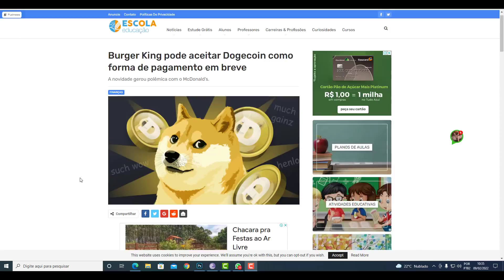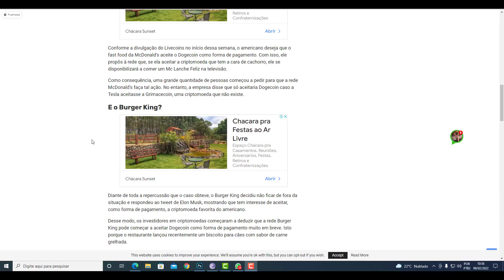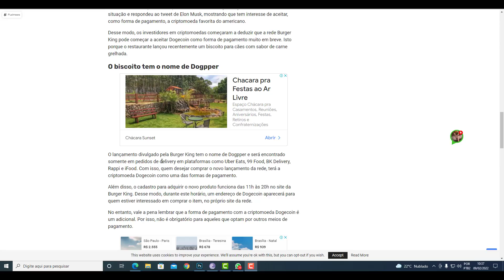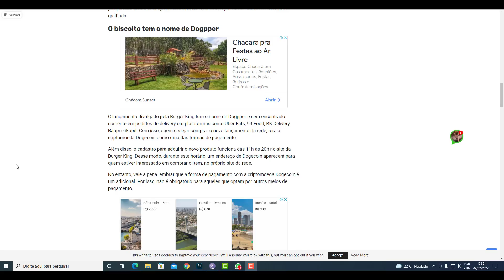DOGECOIN E SHIBA INU HOJE EM UMA INTENSA DISPUTA - BURGER KING FEZ SUA ESCOLHA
VEJA MEUS VÍDEOS SOBRE SHIBA INU HOJE

criptomoedas

SHIB
Ver gráficos ao vivo
elon musk
elon musk
vitalik buterin
criptomoeda